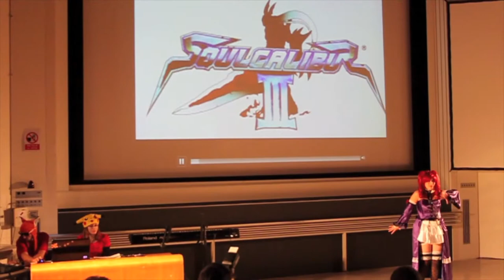Japan Impact 2012 Solo Soul Calibur 3 - Amy Sorel [HD]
Swiss Cosplay Family